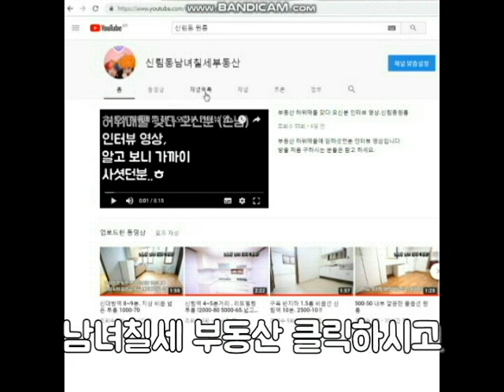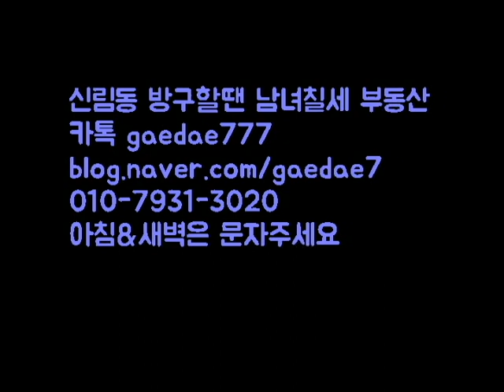봉천역 인근 지상 투룸 1000-50